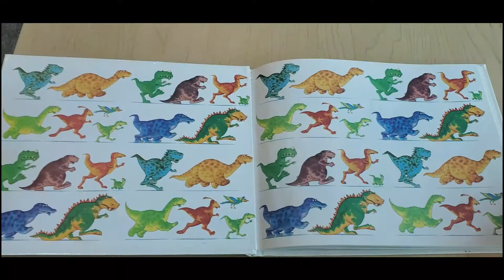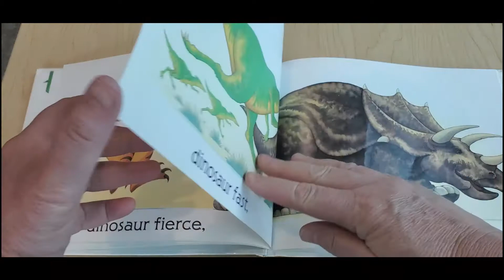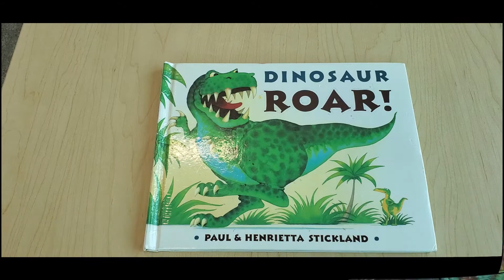Munch the Dinosaur visits Storytime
Songs, stories and activities each week with Ms. Susan.